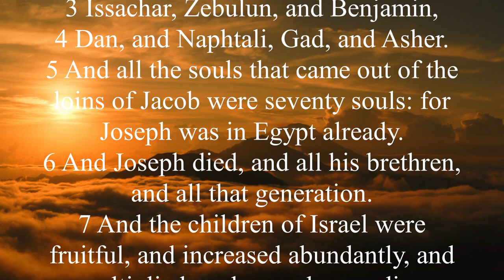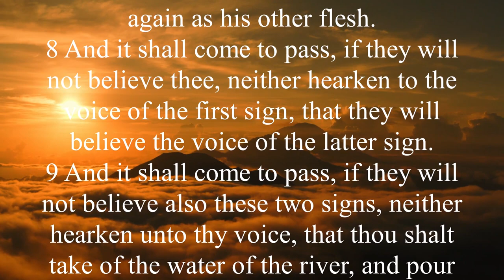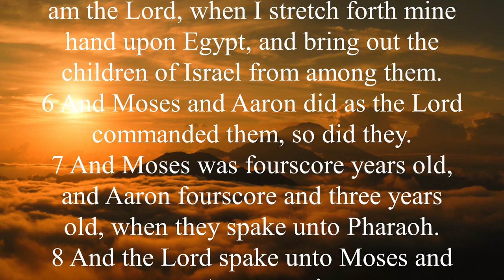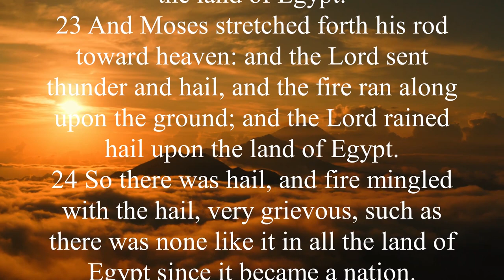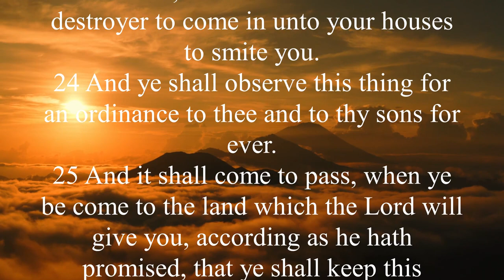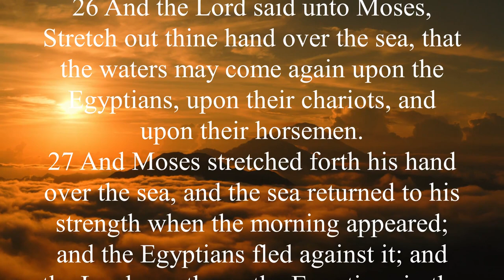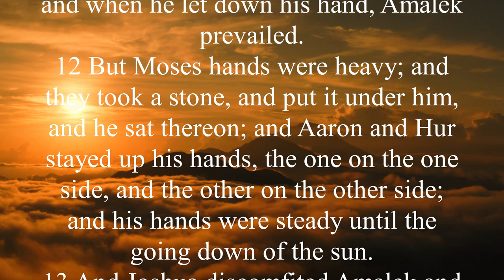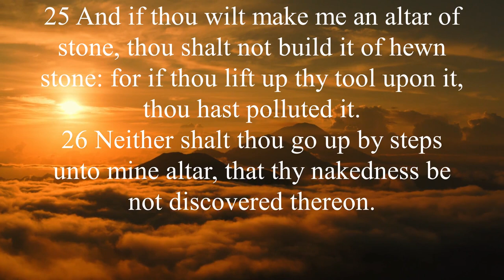KJV - Audio Bible with Text :Exodus 1-20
The word “exodus” means departure. In God’s timing, the exodus of the Israelites from Egypt marked the end of a period of oppression for Abraham’s descendants (Genesis 15:13), and the beginning of the fulfillment of the covenant promise to Abraham that his descendants would not only live in the Promised Land, but would also multiply and become a great nation (Genesis 12:1-3, 7). The purpose of the book may be expressed as tracing the rapid growth of Jacob’s descendants from Egypt to the establishment of the theocratic nation in their Promised Land.

Exodus begins where Genesis leaves off as God deals with His chosen people, the Jews. It traces the events from the time Israel entered Egypt as guests of Joseph, who was powerful in Egypt, until they were eventually delivered from the cruel bondage of slavery into which they had been brought by "...a new king...which knew not Joseph" (Exodus 1:8).

Chapters 1-14 describe the conditions of oppression of the Jews under Pharaoh, the rise of Moses as their deliverer, the plagues God brought upon Egypt for the refusal of their leader to submit to Him, and the departure from Egypt. God’s sovereign and powerful hand is seen in the miracles of the plagues—ending with the plague of death of the firstborn and the institution of the first Passover—the deliverance of the Israelites, the parting of the Red Sea, and the destruction of the Egyptian army.

The middle portion of Exodus is dedicated to the wandering in the wilderness and the miraculous provision by God for His people. But even though He gave them bread from heaven, sweet water from bitter, water from a rock, victory over those who would destroy them, His Law written on tablets of stone by His own hand, and His presence in the form of pillars of fire and cloud, the people continually grumbled and rebelled against Him.

The last third of the book describes the construction of the Ark of the Covenant and the plan for the Tabernacle with its various sacrifices, altars, furniture, ceremonies, and forms of worship.

Key Verses:

Exodus 1:8, "Then a new king, who did not know about Joseph, came to power in Egypt."

Exodus 2:24-25, "God heard their groaning and he remembered his covenant with Abraham, with Isaac and with Jacob. So God looked on the Israelites and was concerned about them."

Exodus 12:27, "'It is the Passover sacrifice to the LORD, who passed over the houses of the Israelites in Egypt and spared our homes when he struck down the Egyptians.' Then the people bowed down and worshiped."

Exodus 20:2-3, "I am the LORD your God, who brought you out of Egypt, out of the land of slavery. You shall have no other gods before me."
ㅡㅡㅡㅡㅡㅡㅡㅡㅡㅡㅡㅡㅡㅡㅡㅡㅡㅡㅡㅡ